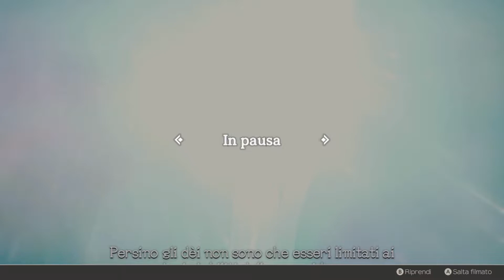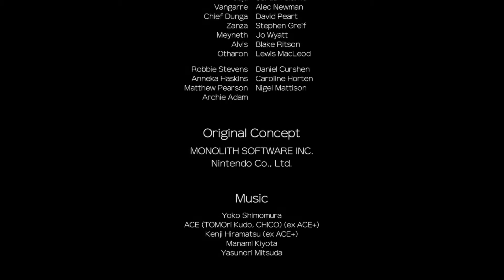Restauro - Xenoblade Chronicles - Parte 49: Un mondo senza dèi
Parte finale di questo lungo e meraviglioso gioco.